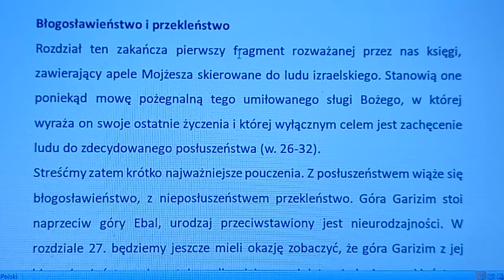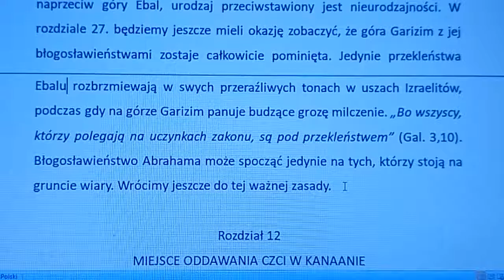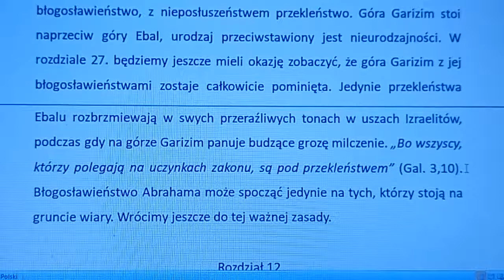Komentarz do Piątej księgi Mojżeszowej rozdział 11F (autor komentarza: Charles Henry Mackintosh)